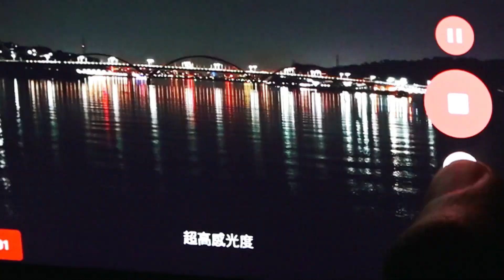【神腦最速報】Sony Xperia XZ2 Premium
怪獸級手機 Sony Xperia XZ2 Premium 登場